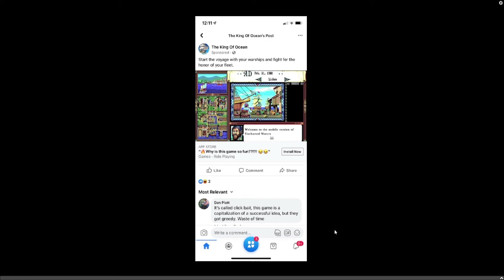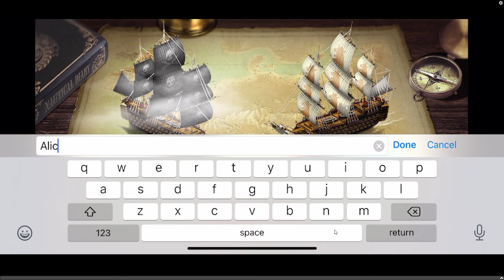Facebook Recommended This Game: The King of Ocean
Playing another Facebook recommended game:  The King of Ocean